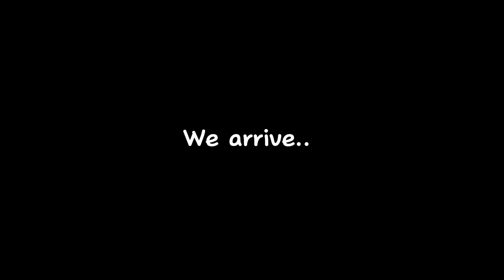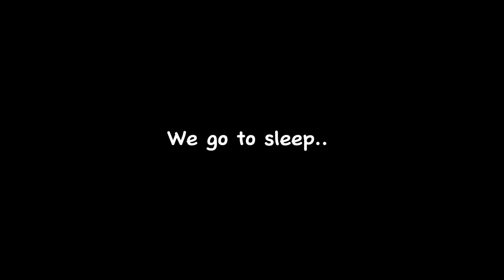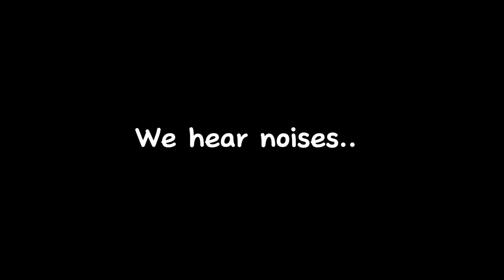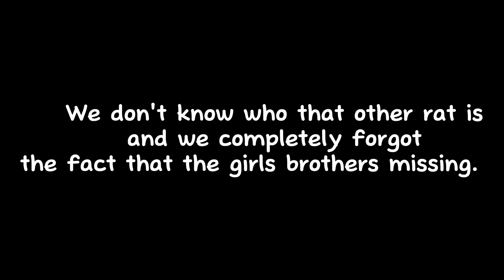Something Terrible Happened To Her Little Brother.. (Rat Part 2)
Thank you guys so much for 26 likes on our previous episode. Let's hit 20 likes for the next episode to be released.
For this episode we received an email from Brittany, A girl from a previous episode called "Do Not Get Tricked Into Going To This Place.." saying that we didn't look for her brother good enough, and she begged us to come back and find him.

 Credits to ‎@shadow_ig  and ‎@Playeryt676  for being the actors in this video!